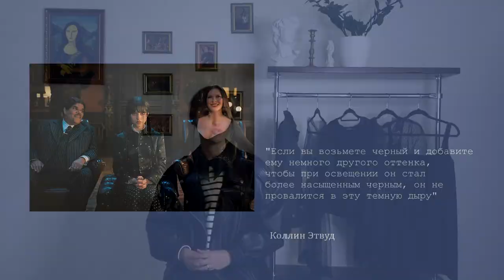ВО ЧТО ОДЕВАЕТСЯ УЭНСДЭЙ 2022 | Реальные бренды одежды